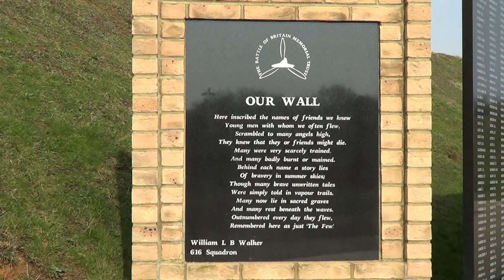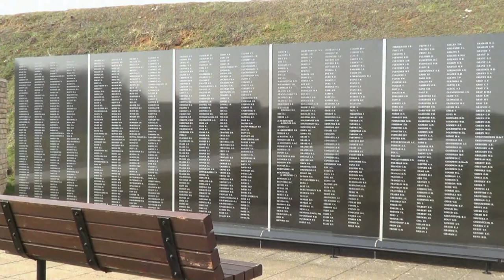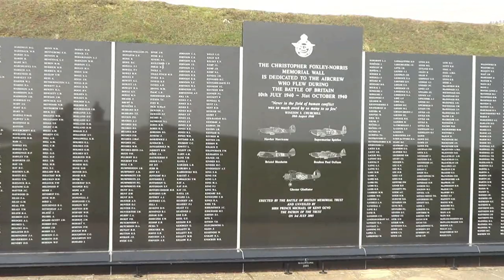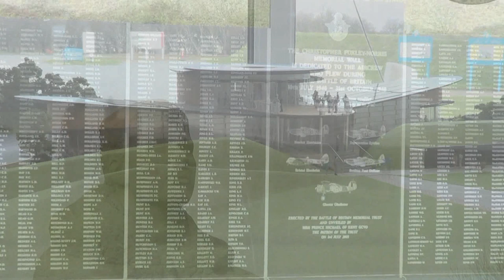Battle of Britain memorial at Capel le Ferne, Kent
Music: To The Few by legendary British composer, Laurie Johnson.  In tribute to Wladyslaw (Wladek) Gnys, the Polish pilot who has been credited with shooting down the first two German aircraft of WWII in the early morning hours of September 1st, 1939 - the Invasion of Poland and the first day of the war.  Fifty years later, he was reconciled with the Luftwaffe pilot who made the first kill of the air war i.e., Gnys's captain, on the same morning ... he came very close in killing Wladek too.  W. Gnys also took part in the Invasion of France and the Battle of Britain and barely survived the remainder of the war while flying with the RAF. .